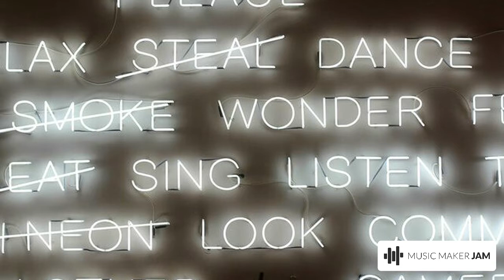Sunday Night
Long week? Need to chill and reset tour batteries? Try this smooth track.